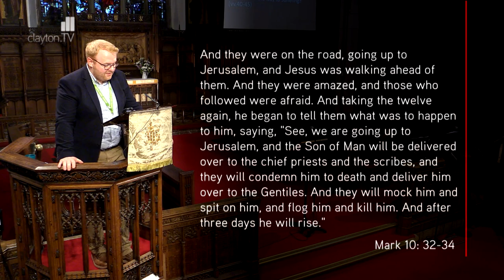Mark 10: 32-45 - The First Goes Last - Sermon from JPC - Clayton TV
11 June '17 Martin Thompson - In some way or another we all sometimes look out for "number 1" and put ourselves before anyone else. How should following a Saviour who "came not to be served but to serve" affect how we treat others?

Series: Mark